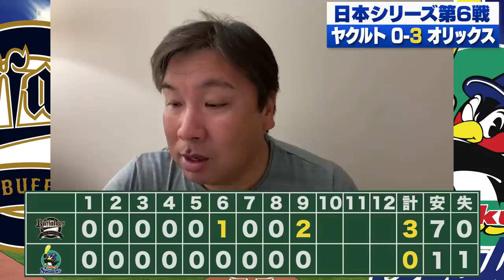【日本シリーズ】オリックスが日本一に王手！『緊迫の投手戦を支えるヤクルト中村とオリックス伏見の凄さ』日本シリーズ第６戦を里崎が詳しく解説します！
2006WBC優勝！ベストナイン！ 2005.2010ロッテ日本一！